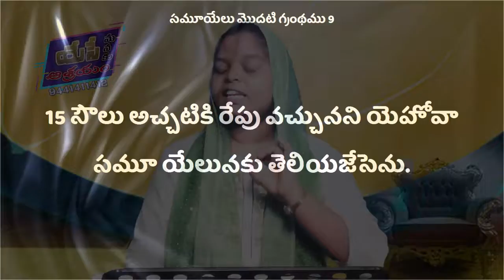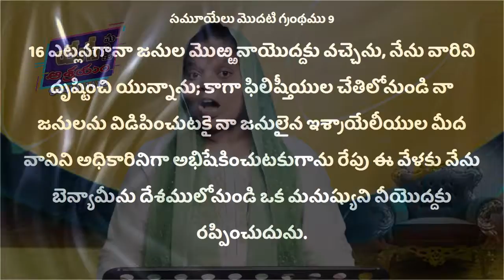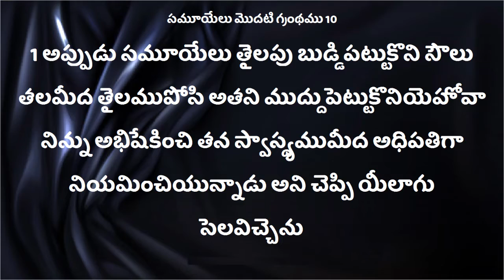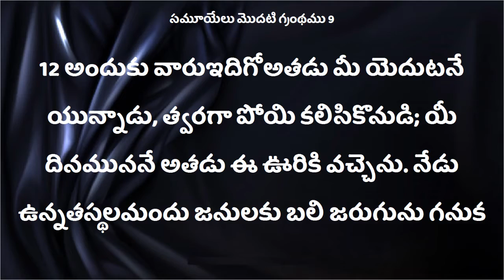Devudu manakoraku panichestunaru#దేవుడు మనకొరకు పనిచేస్తున్నారు DeevenaSandesalu Sis.Deepthi garu